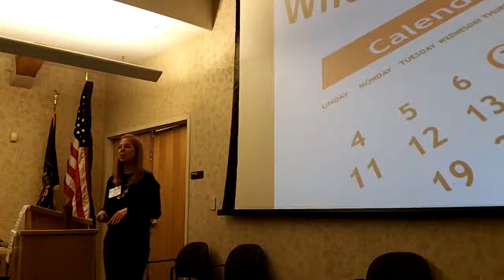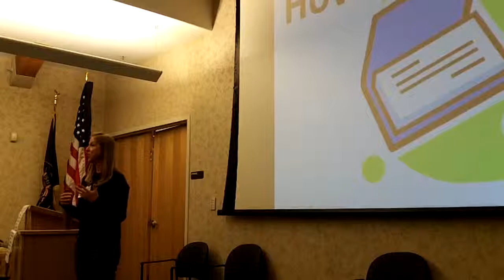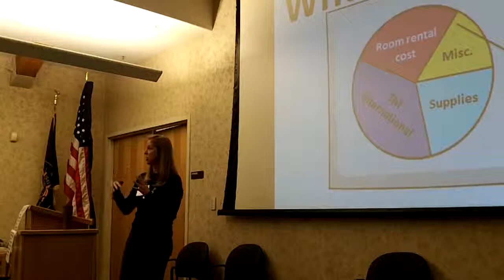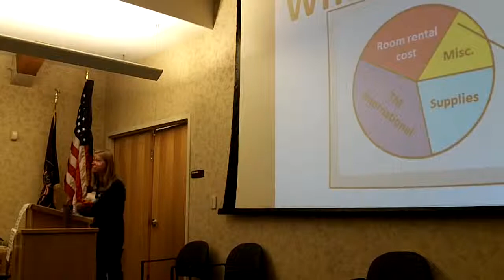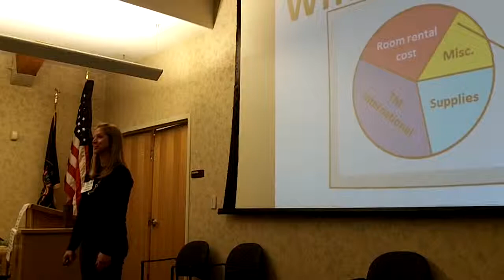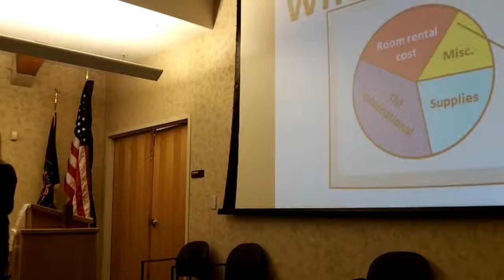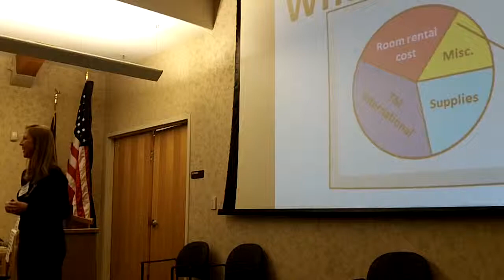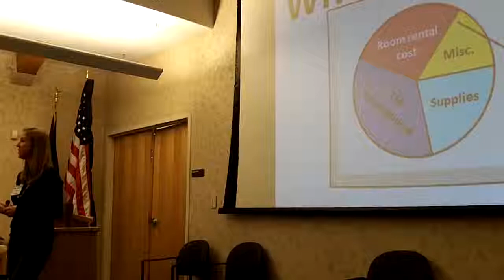Sheri Watkins - The Role of Dues